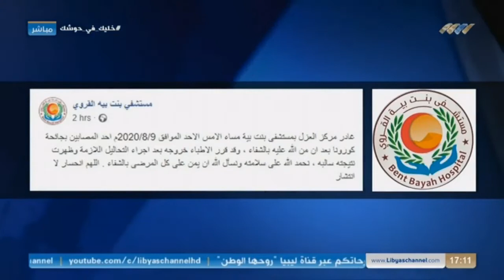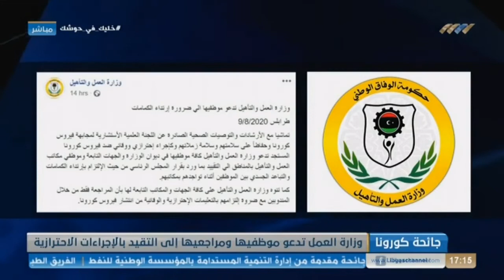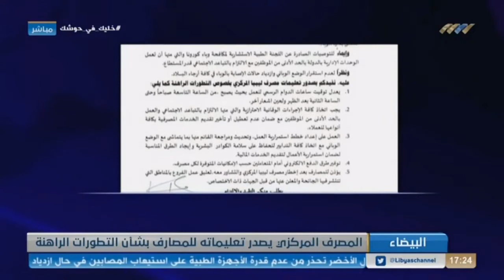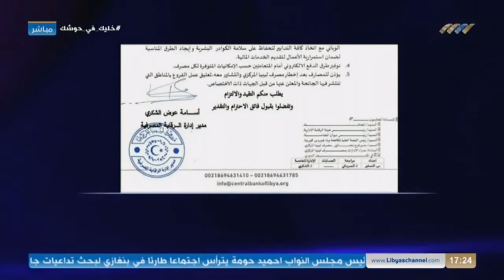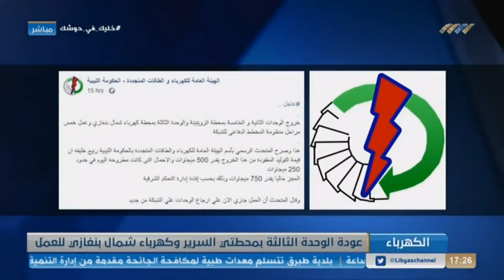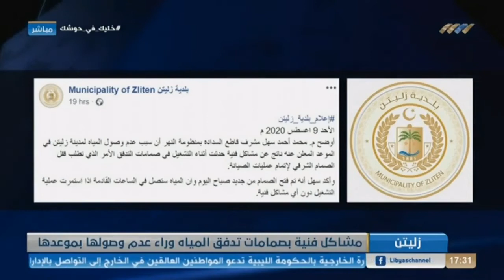نشرة الخامسة 10-08-2020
ابرز العناوين:

- الناظوري يطالب بالالتزام بالإجراءات الاحترازية
- تسجيل 309 إصابات جديدة بكورونا
- الشروع في الخطوات الأولى للانتخابات البلدية